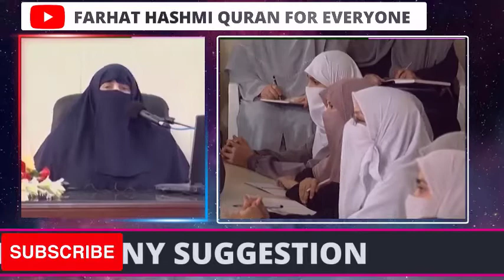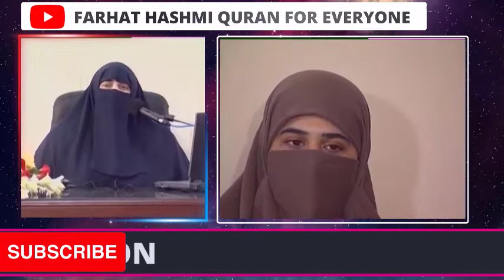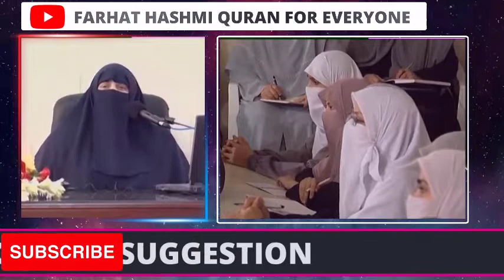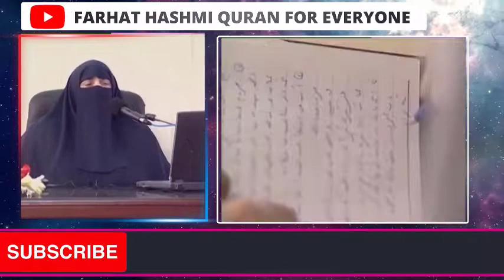Fiqh al Qulub 0336 Chapter 4 Fiqhu Khalqi al Khairi Wa al Sharri Page 975 976 | By Farhat Hashmi